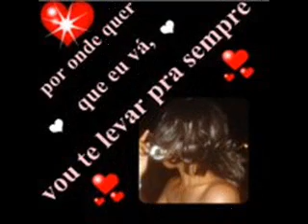junior e cica 2009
amor eterno
eu amo essa mulher